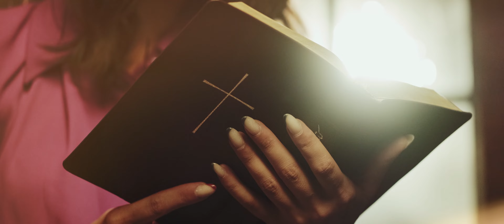MINOOSH - "HARGEZ" OFFICIAL MUSIC VIDEO | Farsi Christian Music Video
MINOOSH - HARGEZ

Lyrics: MEHRSHAD & YOSHIA
Melody & Arrange: MEHRSHAD
Mix&Master: PARHAM MIM
Executive Producer : ARA TOROSIAN